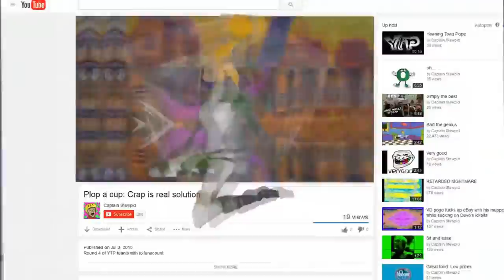The self-delusion is poppycock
Round 6 of YTP tennis vs LOLfunacount.